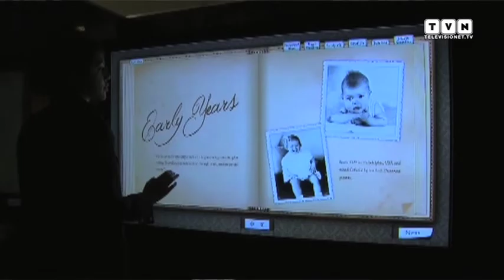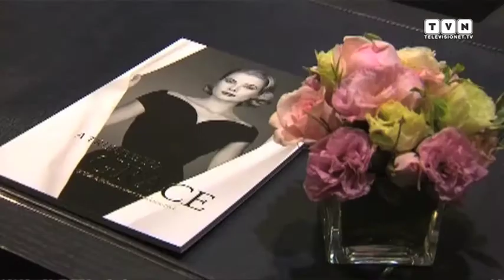Montblanc in Beijing - Crowd of stars for the new concept store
Red carpet full of stars for the event held in Beijing, to celebrate the opening of the new concept store of the luxury maison Montblanc. Jessica Alba, Naomi Watts, Nicolas Cage are just some of the many celebrities present at the event, together with the President and some of the brand's Managers.
During the event, Montblanc presented its new and prestigious collection dedicated to Princess Grace of Monaco, made of jewels, writing tools and watches, that interprets the timeless elegance of the iconic Grace Kelly, key character of the event. Here are the comments from the celebrities.